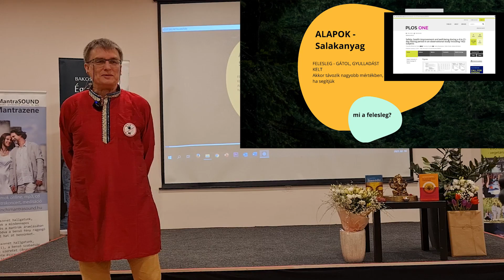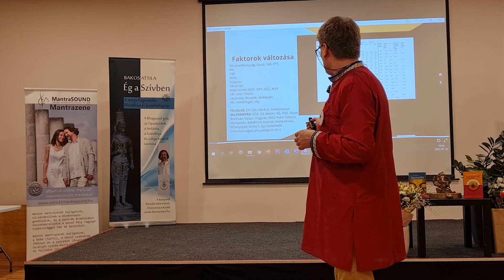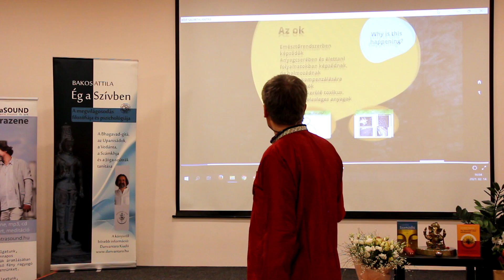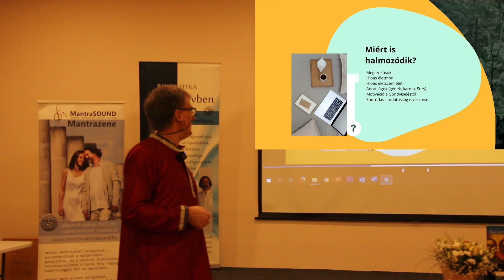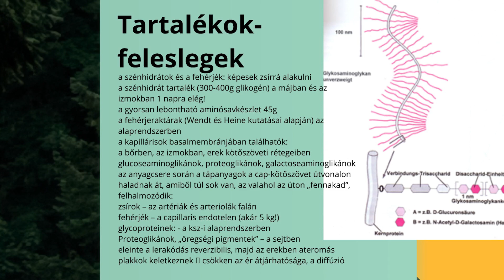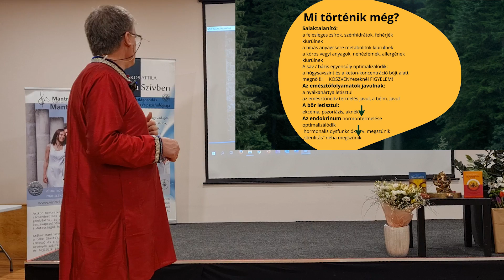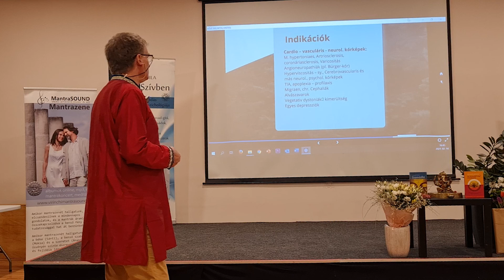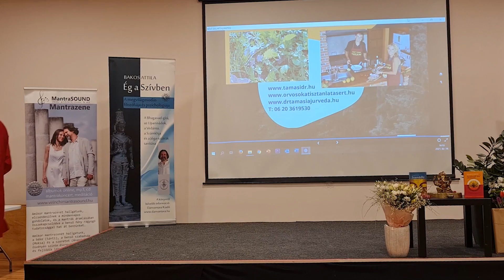2021 tavaszi böjtkúra elméleti előadása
A böjt a mindennapi életünk része és a legegyszerűbb és egyik leghatékonyabb lehetőség az egészségünk helyreállítására.

Az idei rendkívüli körülmények ellenére megrendezzük a szokásos tavaszi böjtcsoportunkat, amelyhez ezt a videót tanácsos végignézni.

A gyakorlati oktatás az április közepén induló ambuláns böjtkúrára jelentkezőknek zoom konferencia formájában lesz, ha addig sem oldja fel a Kormány a gyülekezési tilalmát.